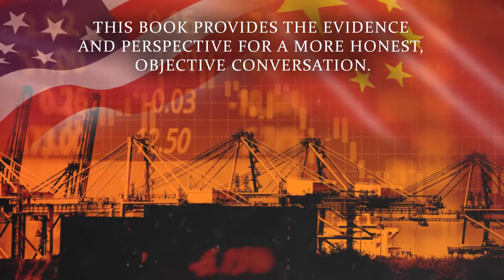Understanding National Wealth by Richard Smith